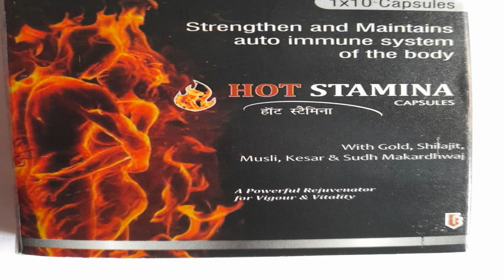Vibrators increase sex life dramatically | Dr. Deepak Kelkar (M.D.) Psychiatrist, Sexologist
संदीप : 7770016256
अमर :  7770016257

• Psychiatrist
• Hypnotherapist
• Psychotherapist,
• De-addiction Specialist
• Sexologist